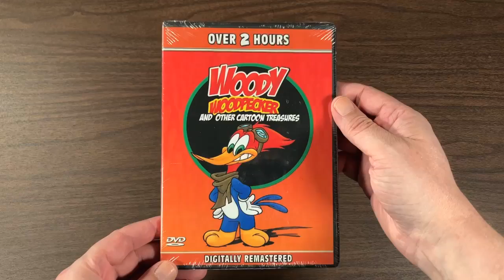Box of Random Goodies from Turbo Egg Salad!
Hey everybody! How's it going? One of my best online friends Turbo Egg Salad was getting rid of some stuff and he was nice enough to let me cheery pick a few things. Lets see what's in the box!